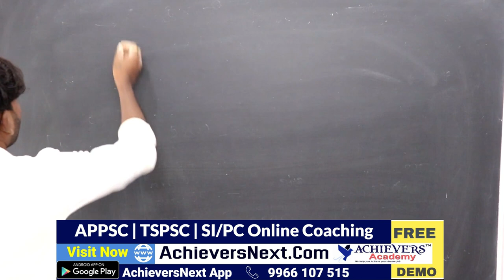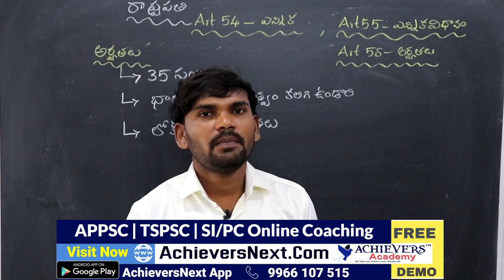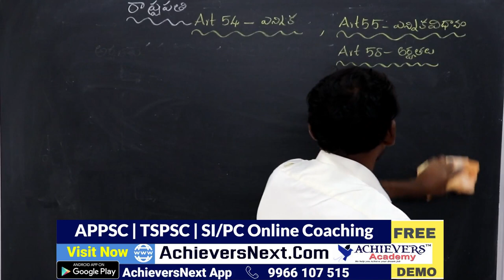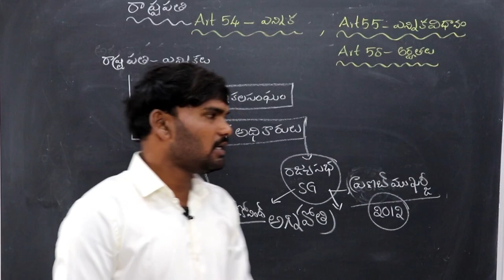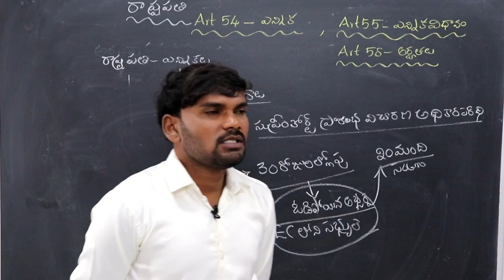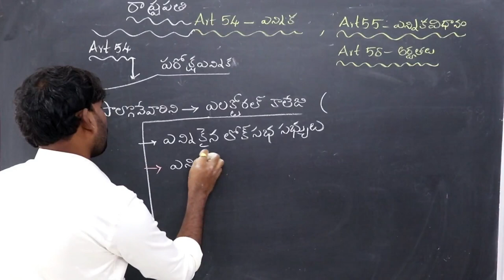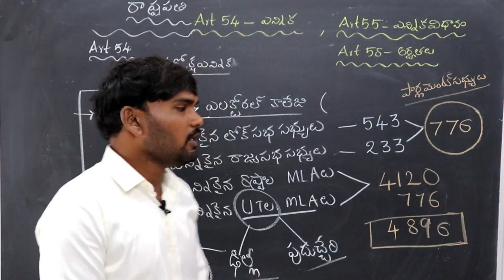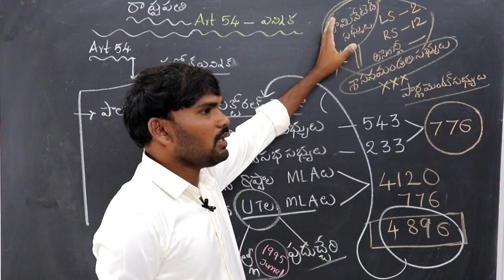Indian Polity Online Classes | President of India | APPSC | TSPSC Groups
This is the video on the topic of President of India as part of Indian Polity Online Classes which is useful for various competitive exams like APPSC, TSPSC, Police SI & PC, etc. by Achievers Academy.

 1. APPSC Group 1 Prelims
 2. APPSC Group 2
 3. APPSC Group 3 Panchayat Secretary
4. APPSC Group 4
5. APPSC General Studies
6. APPSC ASO
7. AP VRO

1. TSPSC Group 1 Prelims
 2. TSPSC Group 2
 3. TSPSC Group 3
4. TSPSC General Studies

1. AP SI & PC
2. TS SI & PC

1. RRB NTPC
2. RRB JE
3. RRB Group D

1. Indian Polity
2. Indian Economy
3. Arithmetic & Reasoning
4. Competitive English Grammar

1. TS TET Paper 1
2. TS TET Paper 2 Social studies
3. TS TET Paper 2 Mathematics & Science
3. AP TET Paper 1
4. AP TET Paper 2

TOP FEATURES OF OUR COURSES:

24X7 HOURS ACCESS TO PRE-RECORDED VIDEO CLASSES BY SUBJECT EXPERTS